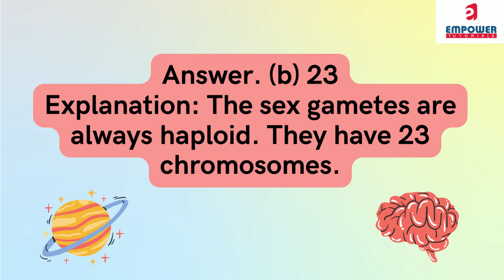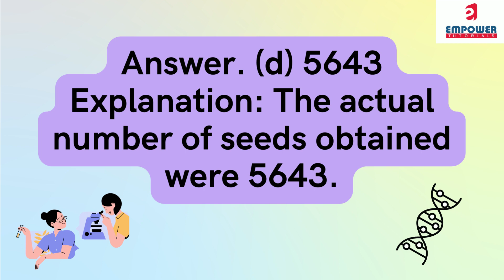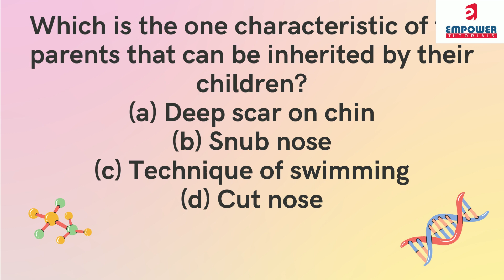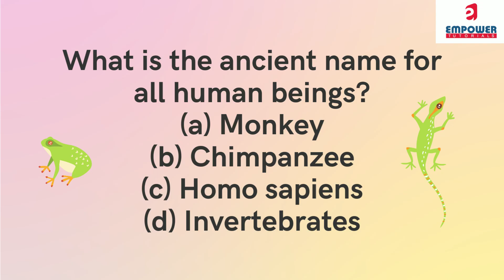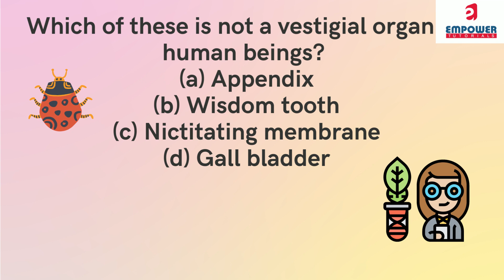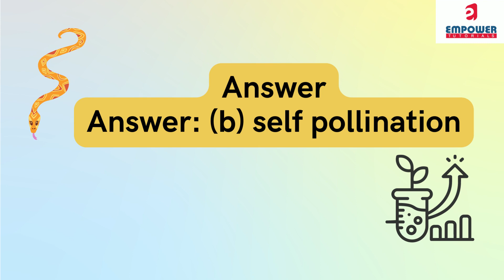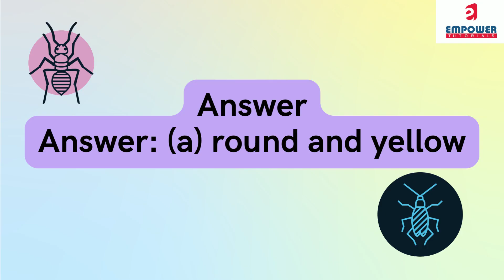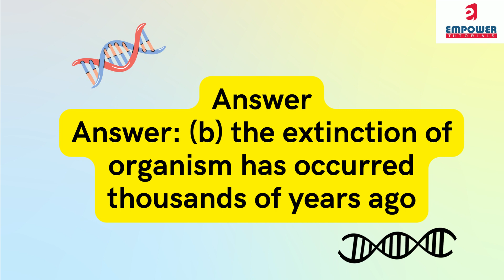10th CBSE | Science | Heredity and Evolution | Part-2| Chapter- MCQs| Important | Empower Tutorials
✅ABOUT US

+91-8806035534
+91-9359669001